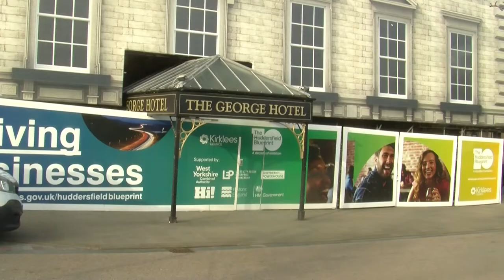THE RUGBY LEAGUE MUSEM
This is a news package for the rugby league museum situation in Huddersfield